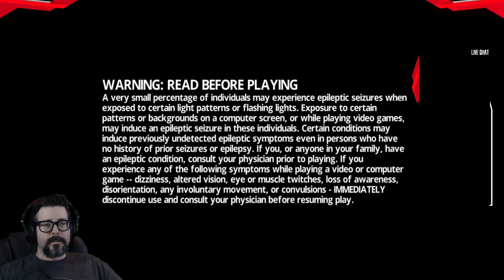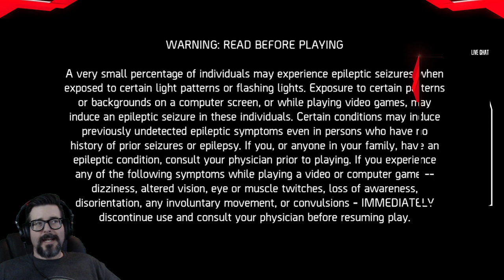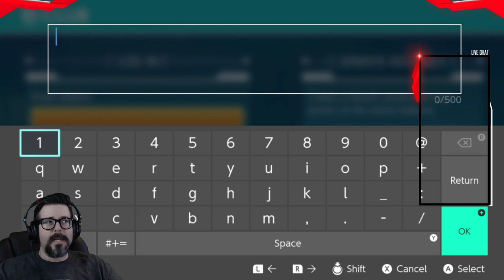Furlough from work, week one: It's Wednesday (Part 2)